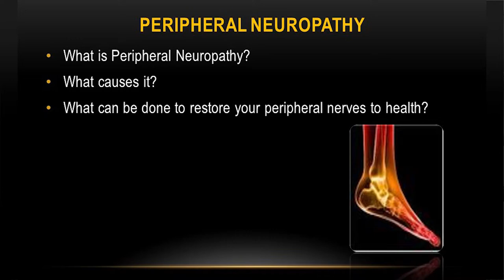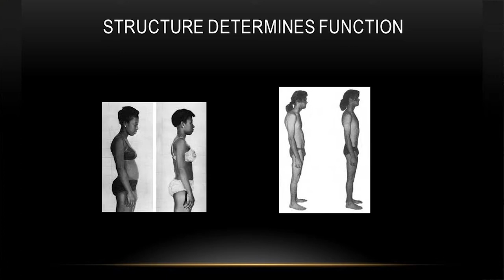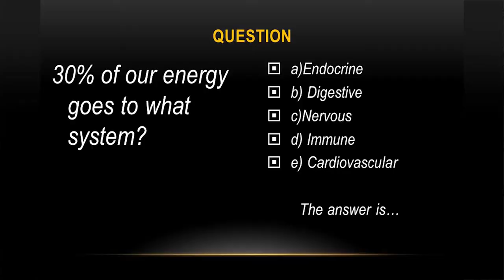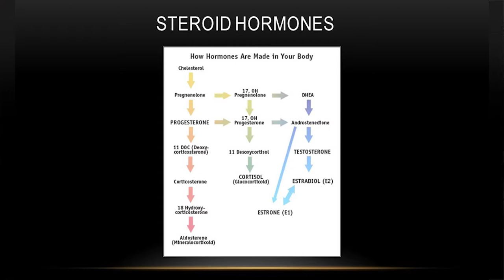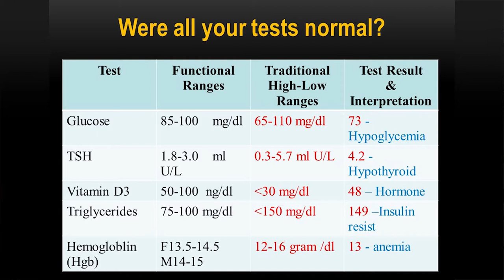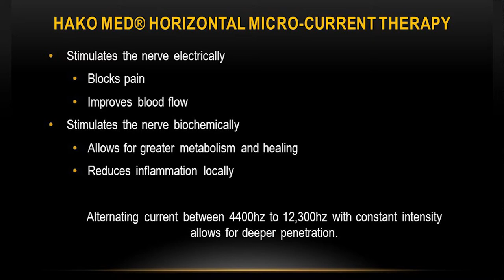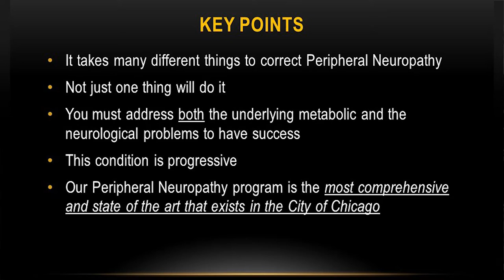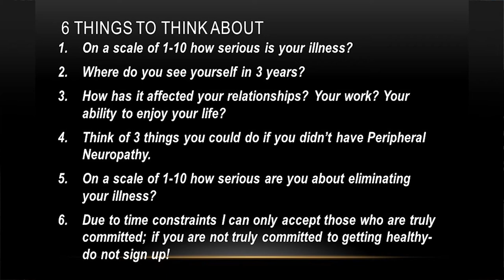What is peripheral neuropathy, what causes it, and what you can do to restore your nerve health.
When we’re dealing with peripheral neuropathy, my trinity is based on addressing the patient metabolically, structurally, and neurologically.

What is peripheral neuropathy, what causes it, and what what can be done to restore your peripheral nerves back to health?

Peripheral neuropathy is a very common disease that affects over 20 million Americans today.

It’s a breakdown of the communication of nerves between brain and the periphery that is typically your hands or your feet.

It means the brain is losing its communication.

What does the word peripheral neuropathy mean?

When we have peripheral vision, it's the outer, so the periphery is the outer nerves—the hands and the feet.

Neuro, of course, refers to our nerves.

Patho means pathology, or abnormal.

Watch this video to see the ten signs of peripheral neuropathy that I commonly see.